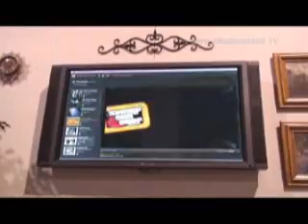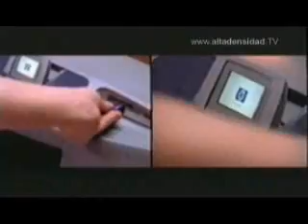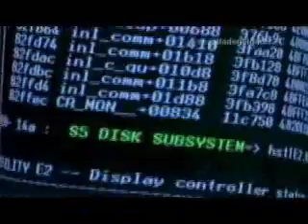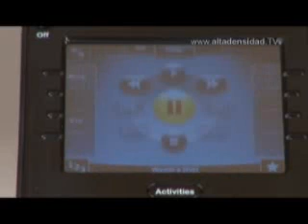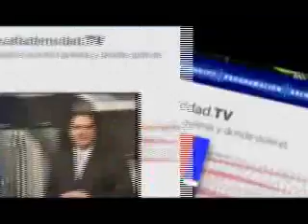ALTA DENSIDAD Nº 406 - PARTE III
Plataforma Flash desde Internet llegará a los televisores

SanDisk anuncia una mejora 100x en los pròximos SSD

Control remoto futurista fue una de las grandes estrellas de Las Vegas